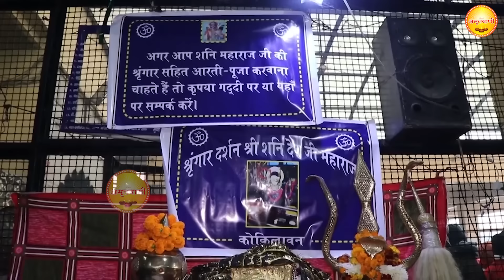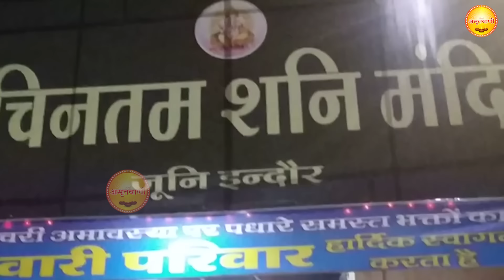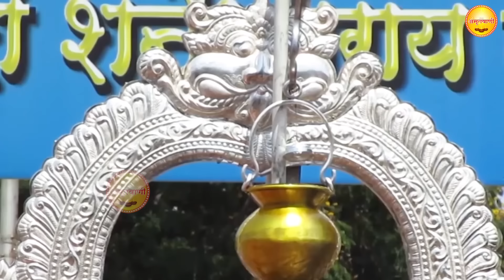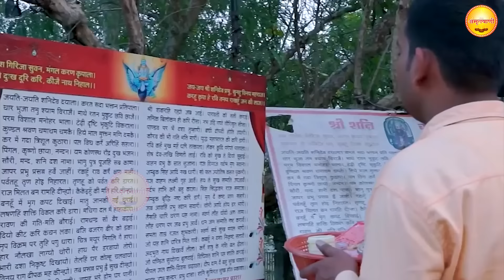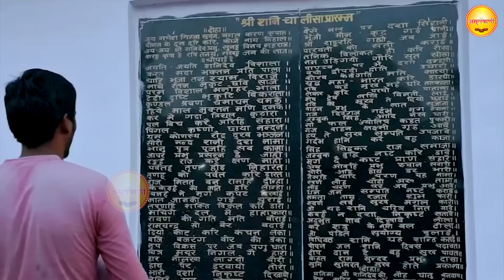शनिवार स्पेशल शनि भजन: श्री शनि अमृतवाणी |Shree Shani Amritwani | Hanuman Bhajan | Shanidev Bhajan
Amritwani Channel from the house of Ganga Cassette present शनिवार स्पेशल शनि भजन: श्री शनि अमृतवाणी |Shree Shani Amritwani | Hanuman Bhajan | Shanidev Bhajan